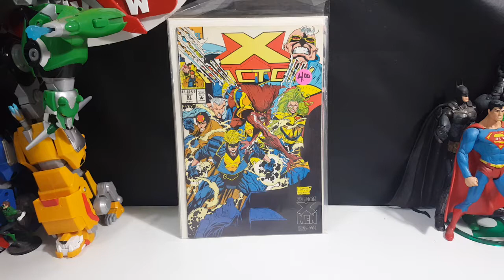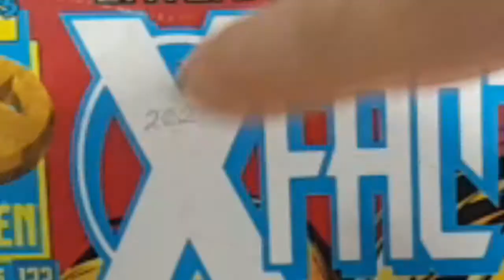X-Factor Comic Book Haul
This Video is NOT made for kids, This video is for adult collectors X-Factor Comic Book Haul
X-Men Family comic books